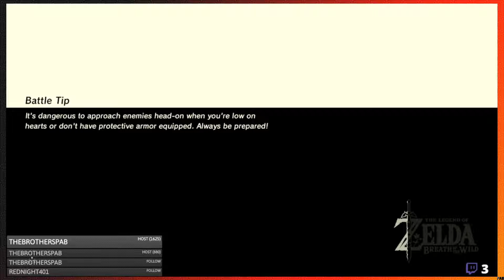Breath of the Wild: Episode 8 - HOLD STILL FIRE, I'M DRUNK - TBP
Corey has a rough time with stationary objects in this game. I think it's turning into a theme.
Follow The Brothers Pab on social media!